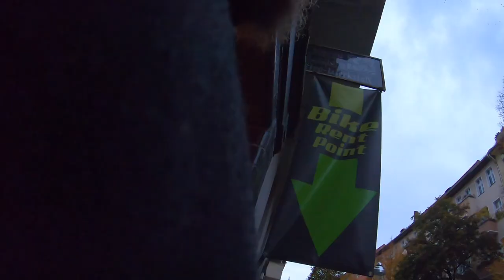die defekte 3 Gang Nabe, XT Kurbel Schnäppchen, zu viel Gemecker im Shop # 1091 Tommys Vlog´s